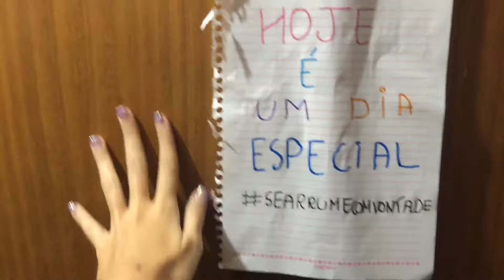Festa Surpresa + Receita de Brigadeiro de Paçoca / Vlog RJ #3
Muito obrigada por ter assistido. Somos mais de 8 mil inscritos e eu sou muito grata a cada um de vocês. Se nosso time está crescendo é porque vocês estão comigo. AMO VOCÊS!

Até mais,

Dani Viana :)